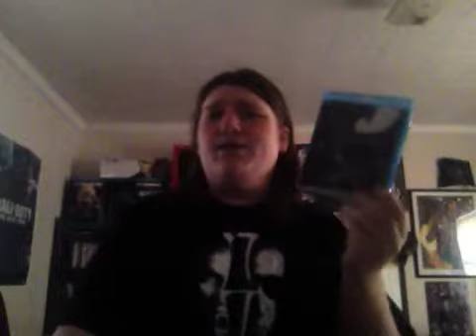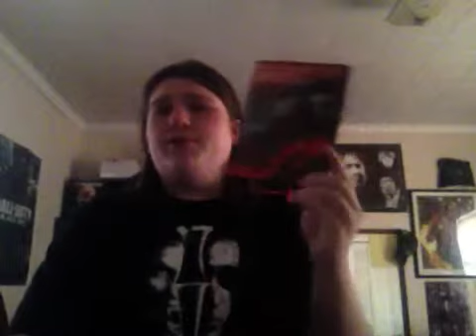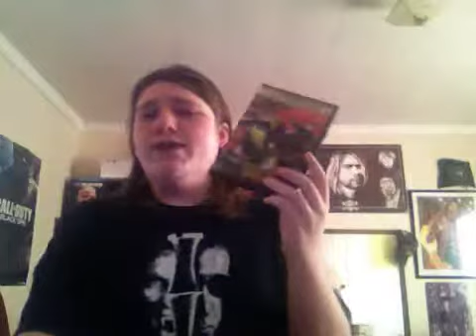TJS- Top 10 Favorite Vampire Films Part 1!